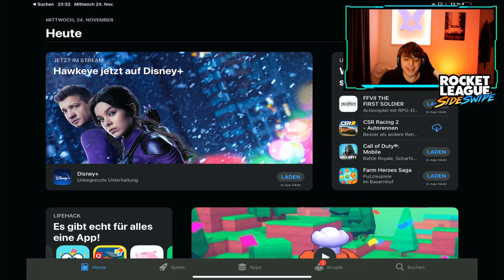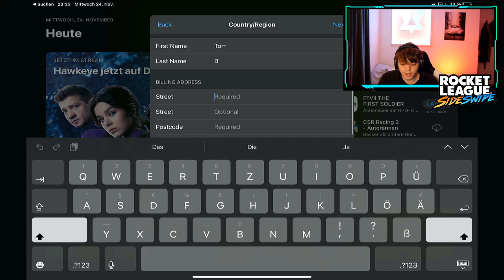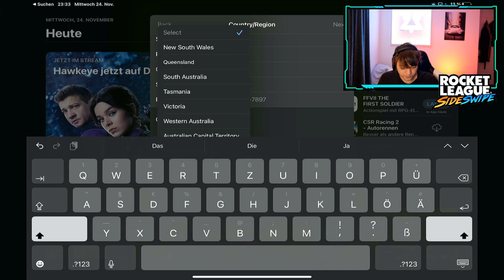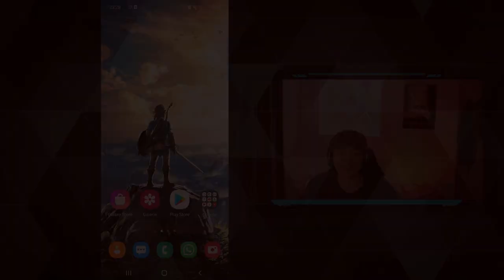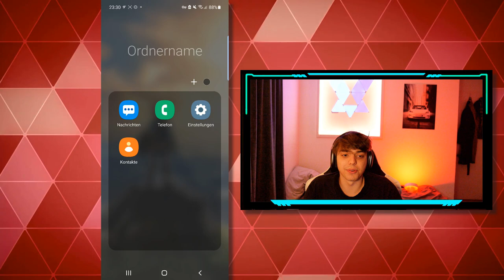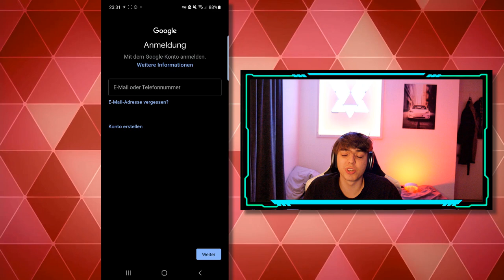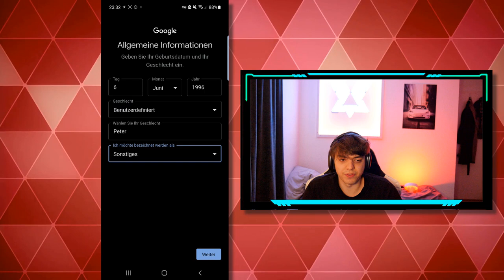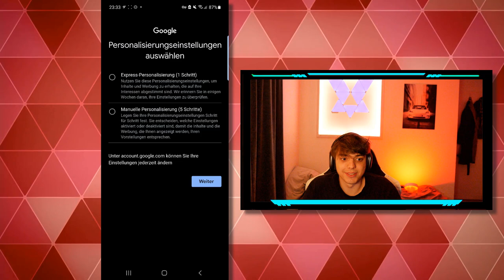ROCKET LEAGUE SIDESWIPE DOWNLOAD ANDROID + IOS ! 😍 (EASY) | Download Rocket League Sideswipe deutsch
▶ rocket league sideswipe download ios deutsch ◀
▶ rocket league sideswipe download iphone deutsch ◀
▶ rocket league sideswipe download samsung deutsch ◀
▶ rocket league sideswipe download android deutsch ◀
▶ rocket league sideswipe download playstore deutsch ◀

✅ Creator-Code
▸ ClashtoxYT

0:00 Intro
0:25 Apple download
3:10 Android download

▬ Mein Cutter ▬▬▬▬▬▬▬▬▬▬▬▬▬▬▬

▬ Business  ▬▬▬▬▬▬▬▬▬▬▬▬▬▬▬▬

▬ Social Media ▬▬▬▬▬▬▬▬▬▬▬▬▬▬▬